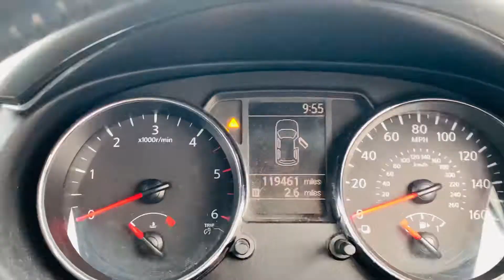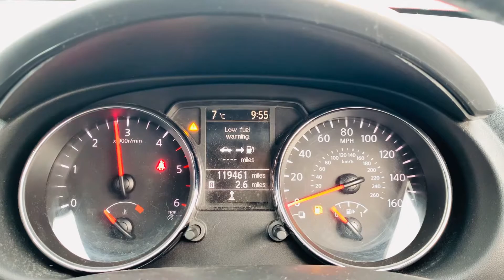22 January 2021